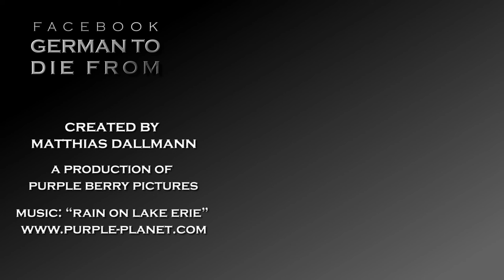How to ask "Are you okay?" in German! － German to Die from: Quick Answers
Learn German with quick videos: How to ask if someone is feeling well.

This video contains the following three sentences:
1. Are you okay? (formal) / Are you okay?
2. Is everything all right? / Is everything okay?
3. Aren’t you feeling well?